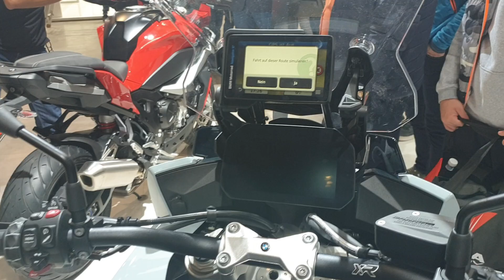BMW MOTO: Novità con MOTORE 900!!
Ciao!!

Vediamo insieme le novità di BMW MOTORRAD presentate a questo EICMA 2019

Rimani collegato!

Per le prove utilizzo una Lumix GX80 con un 12-32 e un 25 1.7 accoppiata ad un microfono Rode Smartlav+ e una Gopro 5 Black e una Xiaomi Yi di backup.

Alla prossima!

Buz

Moto attuali:
• Honda Africa Twin Adventure Sport 2019
• Triumph Bonneville T100 Black

Moto passate: Malaguti Phantom F12, Gilera Runner SP, Malaguti F10, Aprilia RS125, Husqvarna SMS 125, KTM EXC 125, Kawasaki Z750R, Aprilia RSV1000R, Honda CBR 1000 Fireblade, Kawasaki Z800, Harley Davison Forty Eight,Aprilia RSV 1000 Factory Solo Pista,Honda Monkey Z125,Aprilia RSV 1000 R Stradale ... eee... Sicuro ne ho dimenticata qualcuna